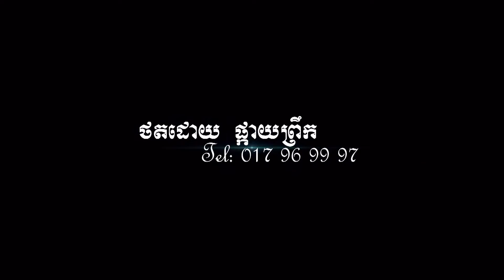HD 13 12 2018